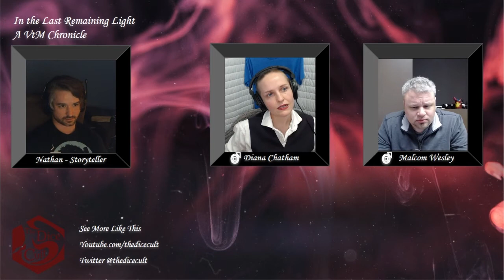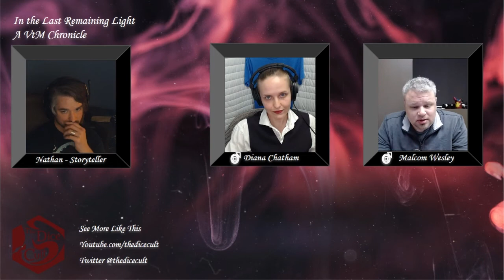In the Last Remaining Light - Episode 7.5: An 11th Hour pardon - Vampire the Masquerade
Malcom has been betrayed by all sides and now faces execution at the hands of a conspiracy against the prince. He has seen their betrayal, and he is too proud to beg. His only hope is a pardon from his erstwhile sibling Diana, whom he has discovered in league with the conspirators. Does she trust enough to let him walk? Is he too tired and proud to even try to convince her?